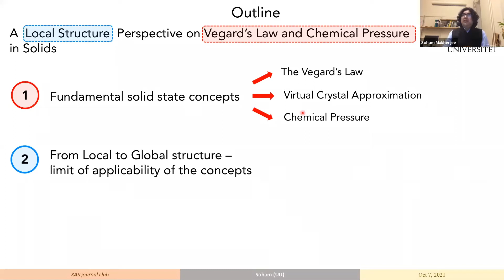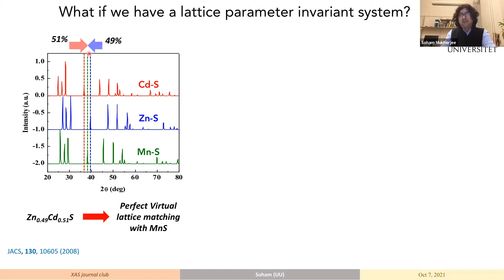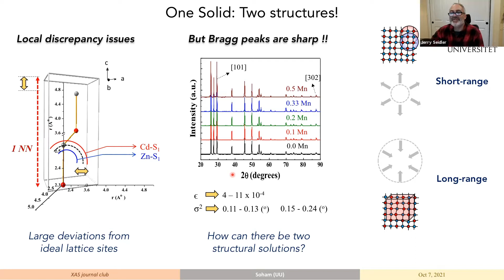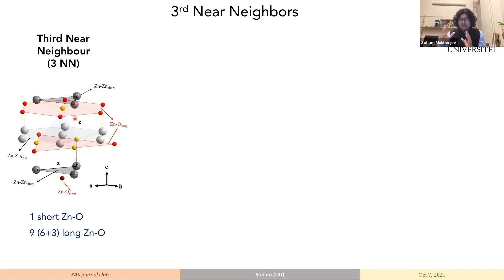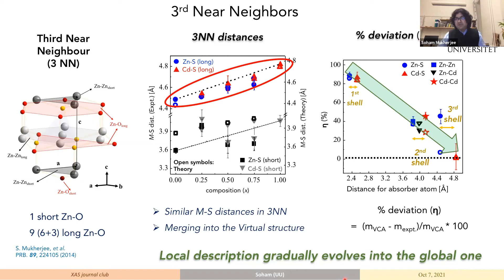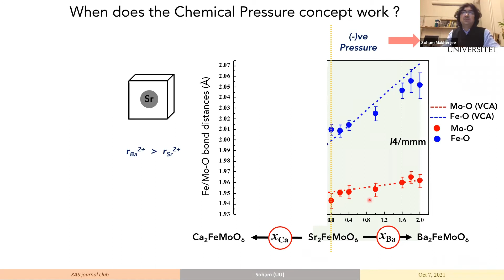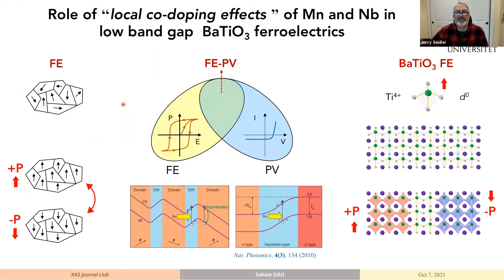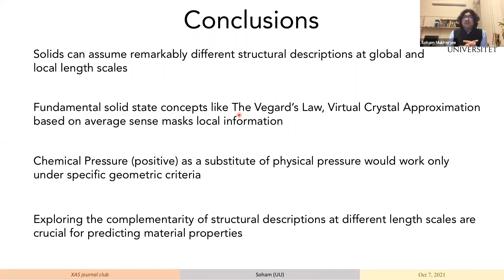A Local Structure Perspective on Vegard's Law and Chemical Pressure in Solids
Title: A Local Structure Perspective on Vegard's Law and Chemical Pressure in Solids
Speaker: Dr. Soham Mukherjee (Uppsala University)
Abstract: Lattice parameters in a crystalline alloy vary smoothly, often almost linearly with composition between the lattice parameters of the end-members of the alloy composition, as predicted by L. Vegard a century ago [1]. Based on this law, two fundamental concepts were formulated: Virtual Crystal Approximation [2] (VCA) and Chemical Pressure (CP) [3,4].
     In the VCA, a random occurrence of two different atoms at a given crystallographic site for an alloy is represented by a virtual atom with composition averaged potentials of the two distinct atoms, thereby smoothly interpolating physical properties, including lattice parameters, of the solid solution between the corresponding properties of the end members. In CP, a hydrostatic pressure equivalent effect is generated on a solid by substituting a larger atom by a smaller one (positive “pressure”). The concept also allows exploring the realm of otherwise inaccessible negative pressure on the sample by substituting a larger atom by a smaller one. These concepts are fundamentally based on long-range periodicity of a lattice and ignore structural distortions that occur locally [5,6] about different atoms in the solid.
    My talk focuses on (i) re-evaluating these fundamental concepts in a crystalline alloy in terms of local structure, (ii) finding the limit of probe length scale [7] where the local structure evolves into the global structure, and (iii) examples of functional materials where such complementarity is crucial to understand material properties [8] that are modified due to local effects.

References/Recommended reading:
1.     Z. Phys. 5, 17 (1921)
2.     Phys. Rev. A 43, 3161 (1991)
3.     H. C. Nguyen and J. B. Goodenough, Phys. Rev. B 52, 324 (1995)
4.     Phys. Rev. B 55, 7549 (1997)
5.     Phys. Rev. Lett. 71, 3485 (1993)
6.     Phys. Rev. Lett. 49, 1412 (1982)
7.     Phys. Rev. B. 89 (22), 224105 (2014)
8.     J. Phys. Chem. C 125, 27, 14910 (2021)